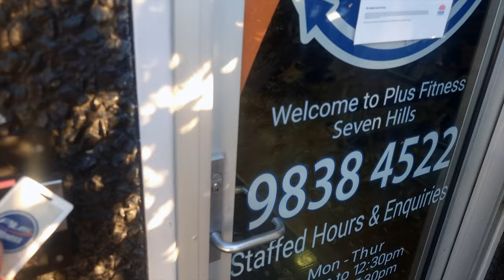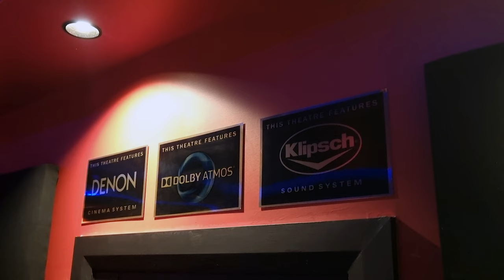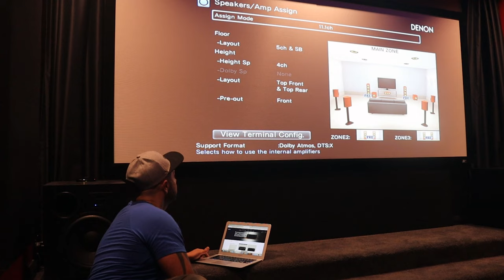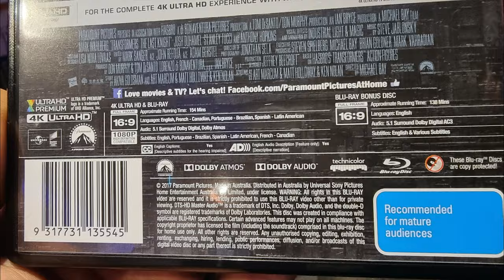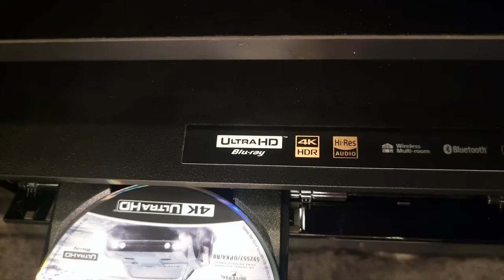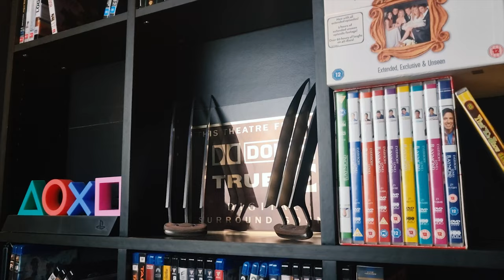My 2 YEAR HOME THEATER JOURNEY $45,000 ROOM TOUR + A Day In my Life | EP 31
My 2 Year Home Theater Journey has come to an End. Checkout my Home Cinema Room Tour with a Day in my Life. Thank you to my awesome community that made this 4k 7.2.4 Dolby Atmos mancave possible. I'm forever greatfull for all your support, BUT a new, bigger theater is COMING SOON!

💠Would you like your Home Theater to be Featured?

◾Klipsch Ceiling Speakers CDT3650C2
◾Receiver: Denon AVRx4400H
◾Marantz MM7055
◾AC Infinity Cooling Fan
◾4k Player: Sony UBPX800
◾Lighting: RGB LED lighting
◾Fiber Optic Star Light Kit
◾Projector: Epson EH-TW8300
◾Logitech Harmony Elite

💠Thank you for the Support, LIKE / SHARE / COMMENT on the video.